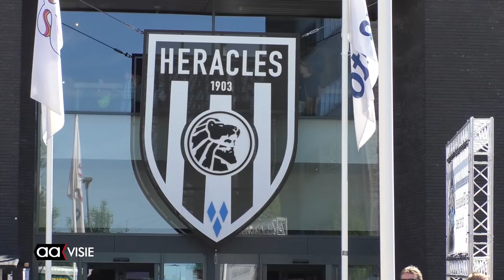Open dag Heracles met heel mooi weer